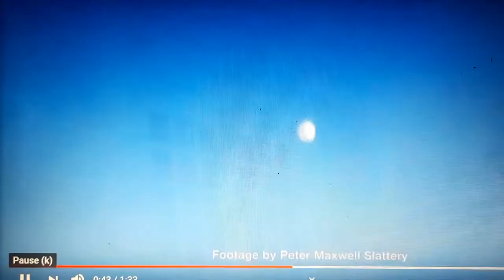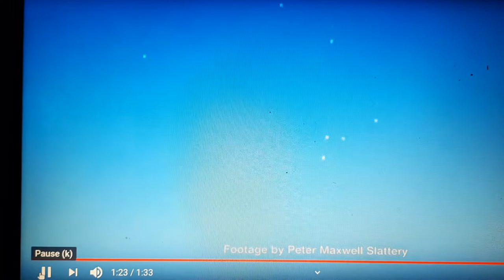ufo footage Australia Peter Maxwell slattery